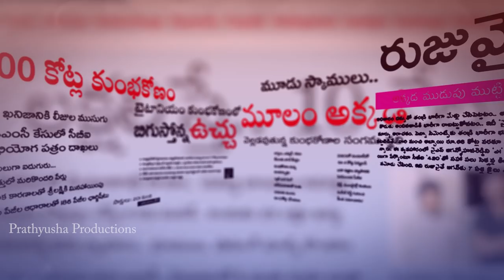JANASENA Latest Best Song | Pawan Kalyan | Janasena Party | Prathyusha Productions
Senani Janasena Latest Song | Pawan Kalyan | Janasena Party | Prathyusha Productions ||

Lyrics & Editing : Ramki
Music & Vocals : V.Kiran Kumar
Sound Engineer : Damodara Rao

@Prathyusha Productions...